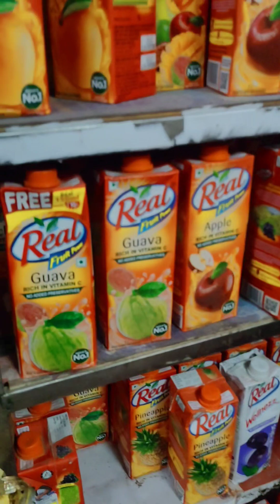My First Vlog 😍 || My First Vlog 2023 🔥 || My First Video On Youtube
how to make my first vlog viral

how to make my first vlog thumbnail

my first vlog viral songs

my first vlog is duniya

my first vlog 1st vlog

my first vlog delhi ncr

my first vlog uttar pradesh

aditya vlog

viral video

my first 1st vlog

my first vlog hindi 2023

my first vlog is duniya me

my first vlog today channel

uzair video

my first video india

my 1st vote my first time

my first vlog hindi 2024